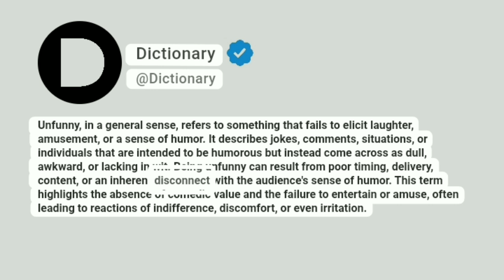Unfunny Meaning In English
Unfunny, in a general sense, refers to something that fails to elicit laughter, amusement, or a sense of humor. It describes jokes, comments, situations, or individuals that are intended to be humorous but instead come across as dull, awkward, or lacking in wit. Being unfunny can result from poor timing, delivery, content, or an inherent disconnect with the audience's sense of humor. This term highlights the absence of comedic value and the failure to entertain or amuse, often leading to reactions of indifference, discomfort, or even irritation.